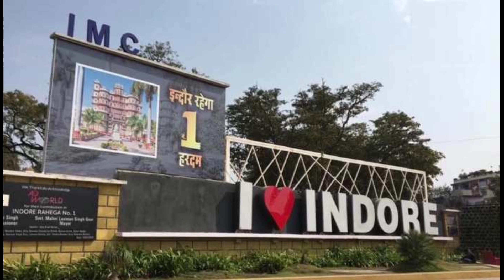MCS Training Vlogs | ICAI Training | Best Days Of CA Student